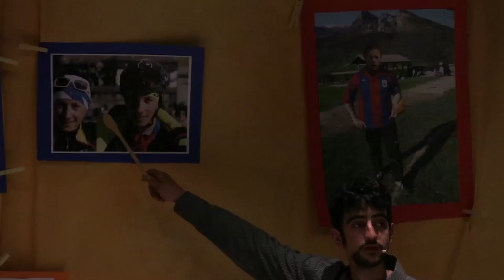La Cabala d'Ayas